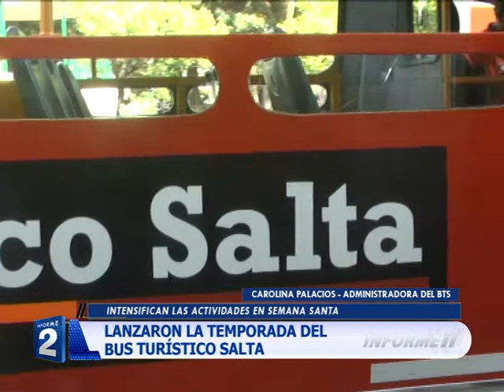LANZARON LA TEMPORADA DEL BUS TURÍSTICO SALTA